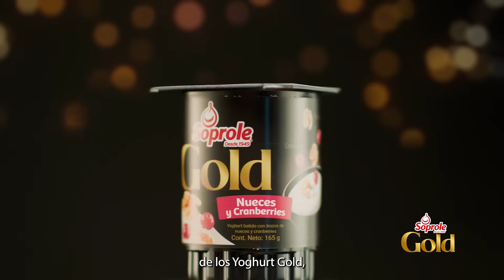Yoghurt Soprole Gold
¡Jueves de yoghurt Gold Nueces y Cranberries! Disfruta una a una las más exquisitas mezclas de sabores